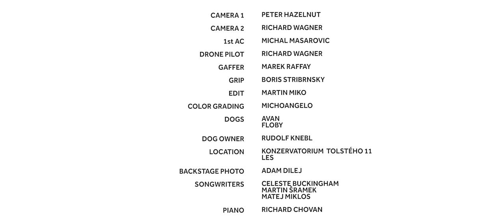Celeste Buckingham - Time is Ours (Official Video)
Time is Ours - Celeste Buckingham
Directed by Martin Miko
Lyrics by Celeste Buckingham
Written by Martin Šrámek, Matej Mikloš, and Celeste Buckingham
Prod. DUBOVSKY MUSIC Rasťislav Dubovský Juraj Lehuta
DOP Peter Hazelnut
Camera 1 Peter Hazelnut
Camera 2 Richard Wagner
1st AC Michal Masarovic
Drone Pilot Richard Wager
Gaffer Marek Raffay
Grip Boris Stribrnsky
Color Grading Michoangelo
Dogs Avan & Floby
Dog Owner Rudolf Knebl
Piano Performance Richard Chovan
Special thanks to BL Gospel Choir and the Bratislava Conservatory.